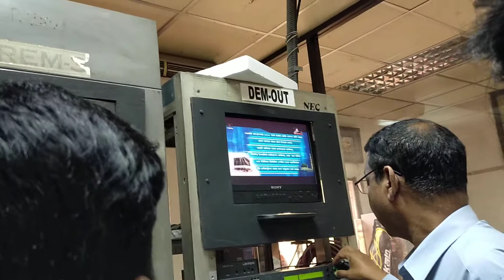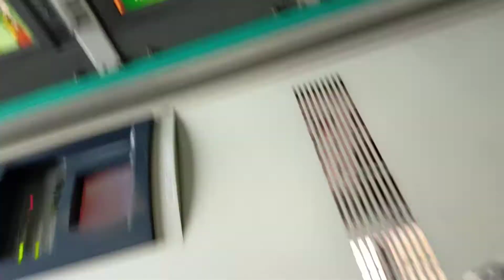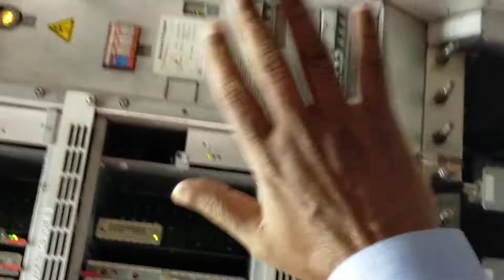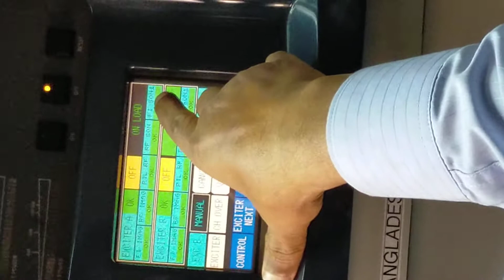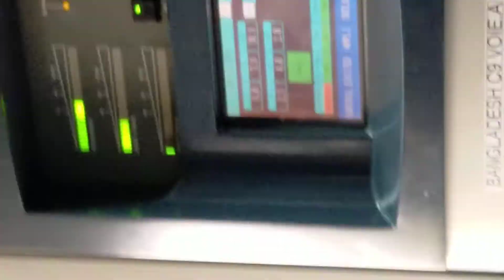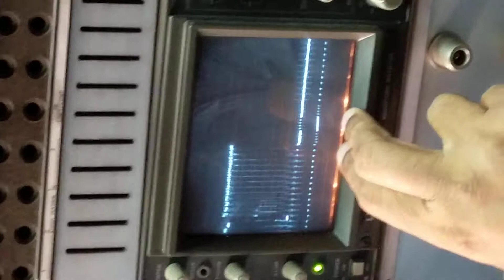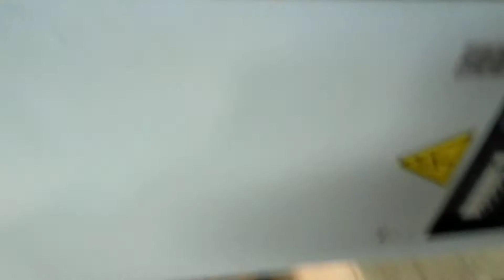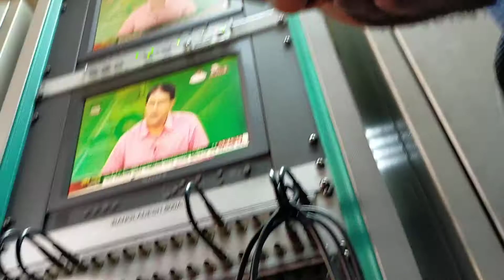Bangladesh television transmitter operation practical.